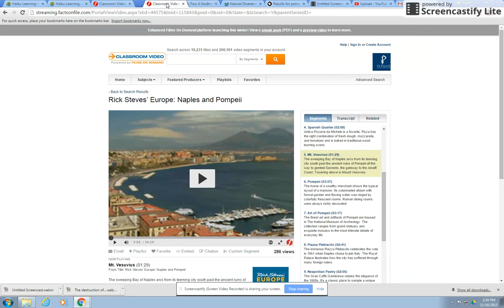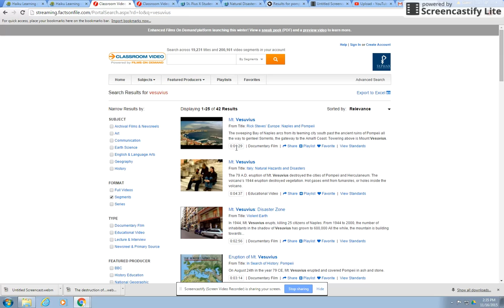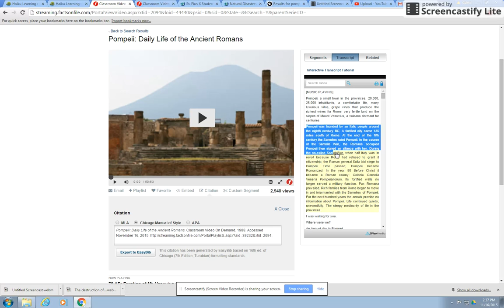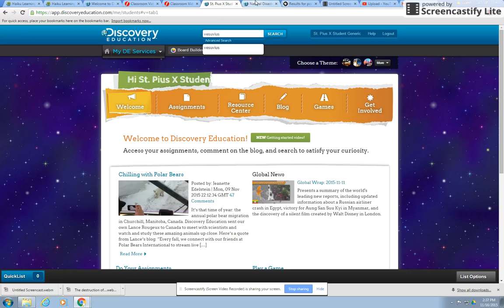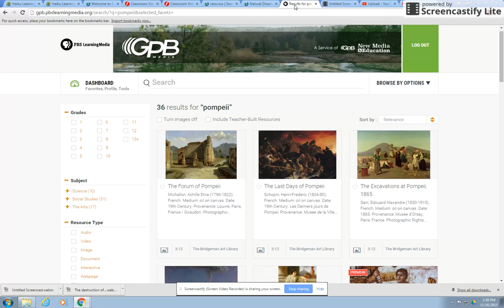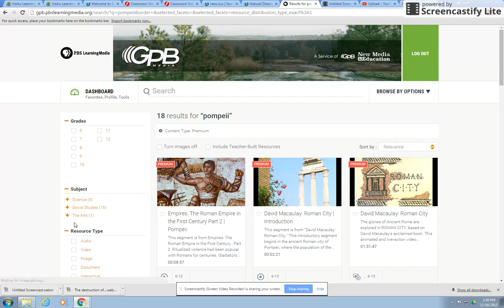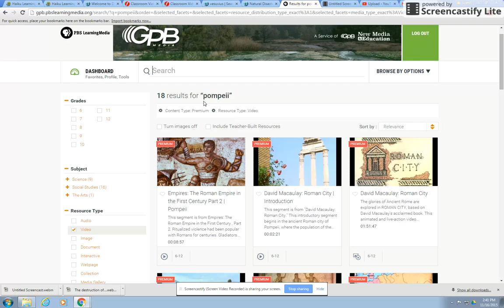Part 3 Destruction of Pompeii and Herculaneum